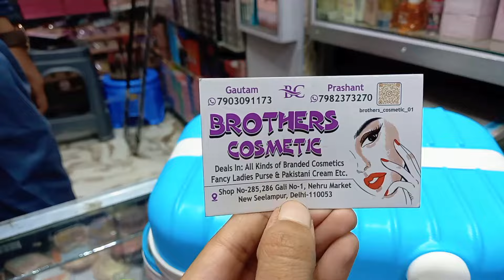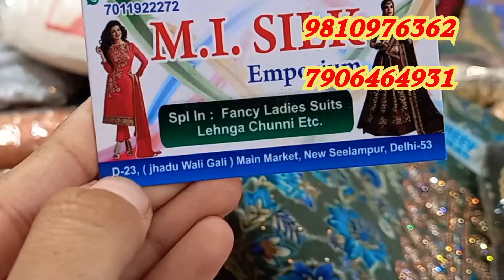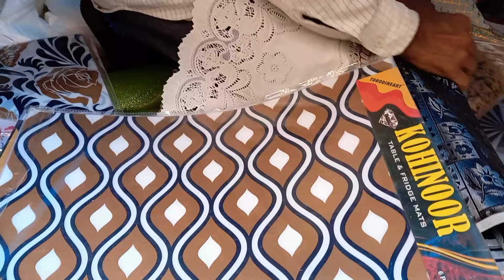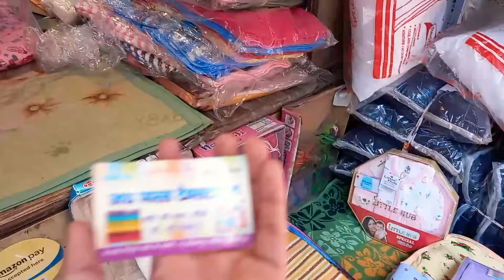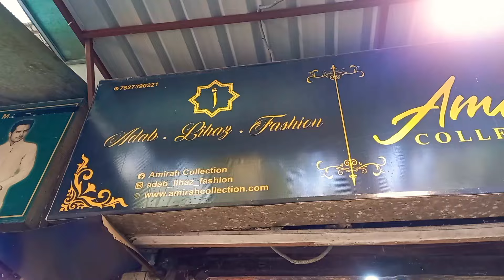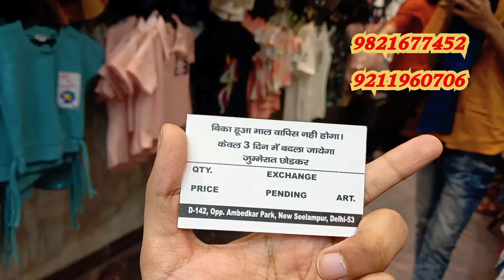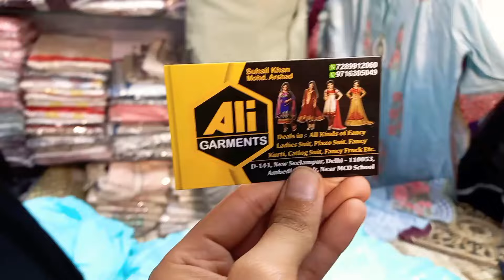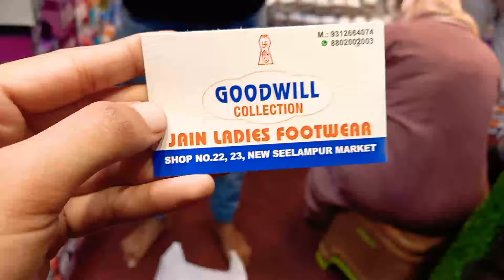👆 आज का सीलमपुर बाज़ार || SEELAMPUR CHEAPEST MARKET IN DELHI